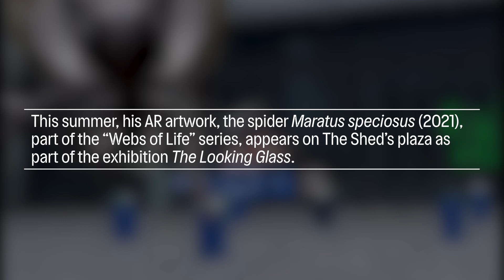Tomás Saraceno on Making Spiders Part of Our Lives | "The Looking Glass" exhibition now at The Shed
Hear from Tomás Saraceno about making art in augmented reality. His AR artworks are viewable on The Shed’s public plaza July 3 to August 29 as part of The Looking Glass, presented in partnership with Acute Art and the High Line.

Saraceno’s work envisions ethical relationships with the terrestrial, atmospheric, and cosmic realms, deepening our understanding of environmental justice and interspecies cohabitation, carried out through floating sculptures, immersive installations, and the artist-initiated projects Aerocene and Arachnophilia. Arachnophilia is a not-for-profit, interdisciplinary spider/web research community that builds on innovations arising from Saraceno’s collaborative research into spider/web architectures, materials, modes of vibrational signaling, and behavior.

The Looking Glass is a free, outdoor exhibition of augmented reality (AR) artworks viewable on The Shed’s public plaza July 3 to August 29, presented in partnership with Acute Art and the High Line. Invisible to the naked eye, these artworks come to life on your phone’s screen when you aim your camera at the right spot, appearing as real as the environment around them. Through the juxtaposition of physical and virtual worlds, the works in The Looking Glass convey a sense of surprise and wonder about the spaces we move through every day.

The Shed is a new cultural institution of and for the 21st century. We produce and welcome innovative art and ideas, across all forms of creativity, to build a shared understanding of our rapidly changing world and a more equitable society.